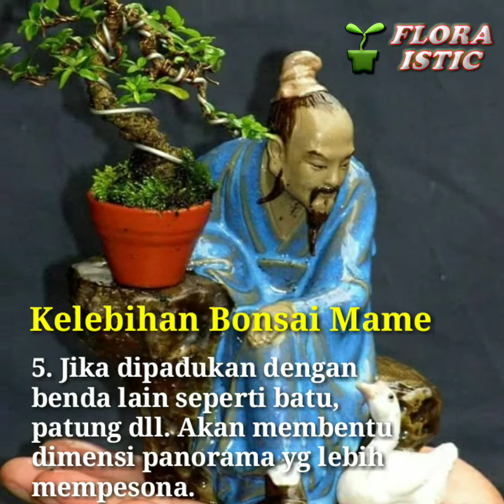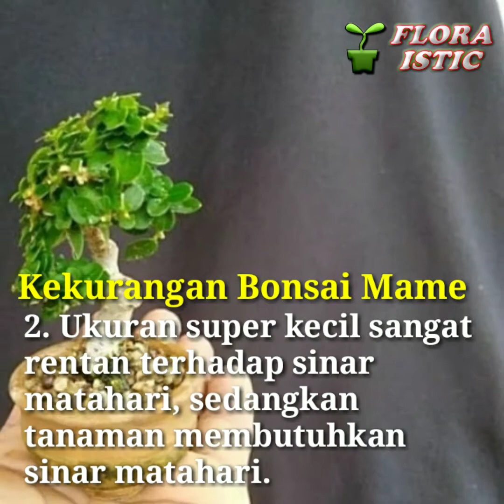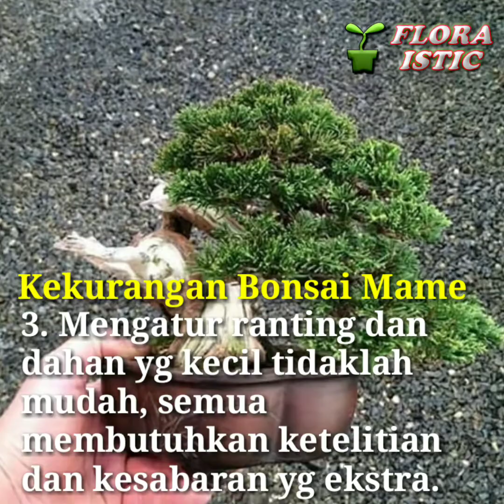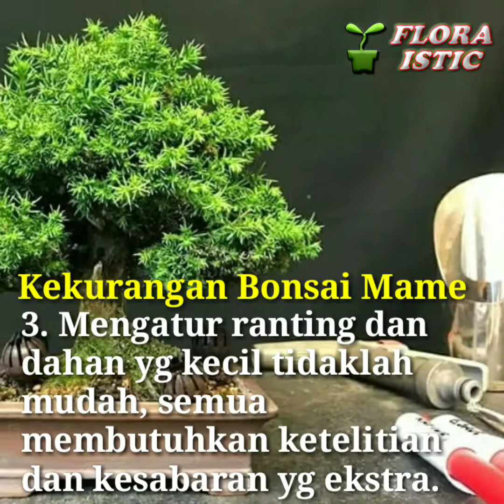Kelebihan Dan Kekurangan Bonsai Mane Di Indonesia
Review tentang kesulitan bonsai mane dengan iklim Indonesia